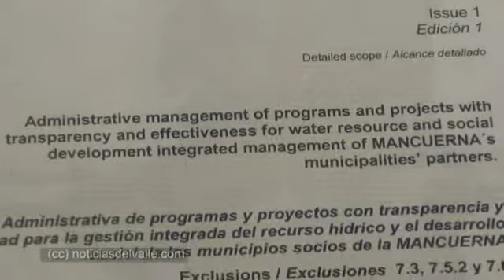Ceritficacion de Mancuerna